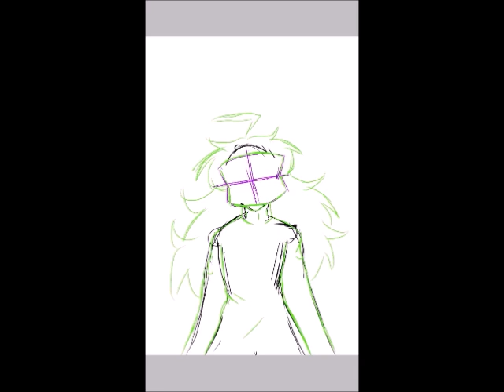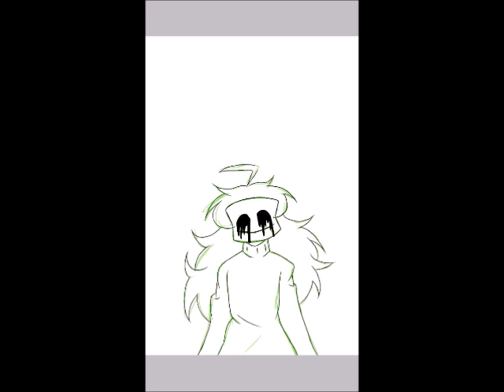HEY ARE THOSE WHITE SPOTS?!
I noticed them too late so ima pull of a lazy trash move and say it adds to the overall glitchyness of her. yeah I am lazy.
Any-who I hope you liked this!

till next time chow!